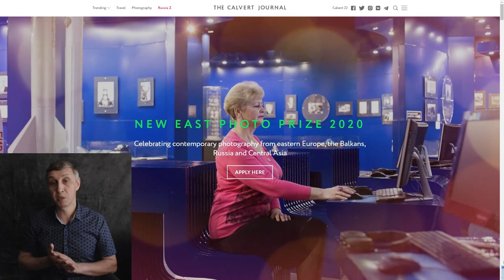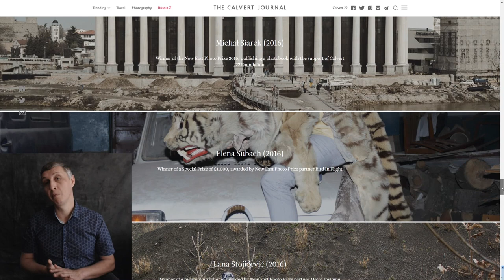Фотоконкурс New East Photo Prize 2020. Deadline 2020.07.20. Проект The Calvert 22 Journal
Дедлайн - 20 июля 2020 г.
Участие: бесплатное.

Конкурс фотографии «The New East Photo Prize» уже который год проводится при поддержке фонда Calvert 22 и одноименного журнала. Главная цель конкурса – открытие новых имен и поддержка талантливых фотографов из Восточной Европы, Балканских стран, России и Центральной Азии.
Страны Восточной Европы и бывшие республики СССР, несмотря их уникальность, часто предстают перед нами в однобоком ракурсе, не раскрывая их богатую культуру и самобытность. Одна из задач конкурса – позволить фотографам показать эти страны с иной, нестандартной точки видения, расширить восприятие восточноевропейских стран посредством фотографии.

К участию в конкурсе принимаются работы фотографов, раскрывающих социальные и культурные темы, а также фотографии пейзажей Восточной Европы.

Победитель конкурса получит возможность не только выставить свои работы в галерее Calver 22 в Лондоне, найти международной признание и получить отзывы экспертов индустрии, но также получит денежный приз в размере £1,000, для дальнейшего творческого развития.